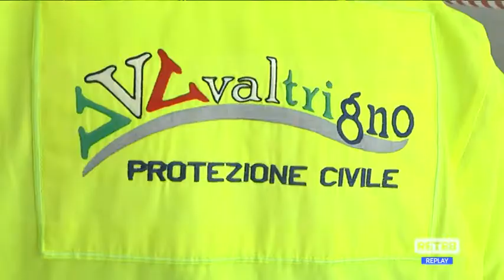Pescara - Prosegue lo screening tra la popolazione